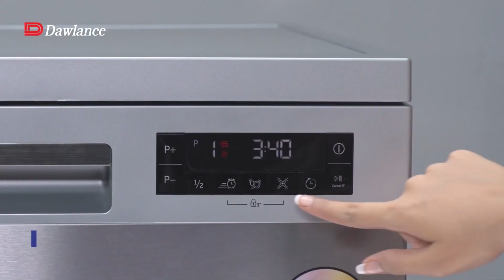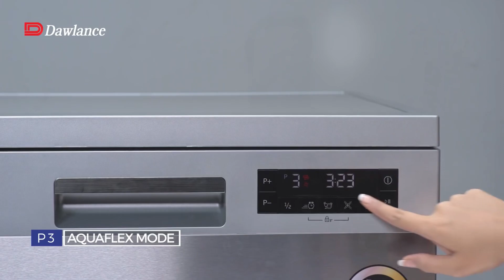Dawlance Dishwasher Review and DEMO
All electronic and home appliances at available here